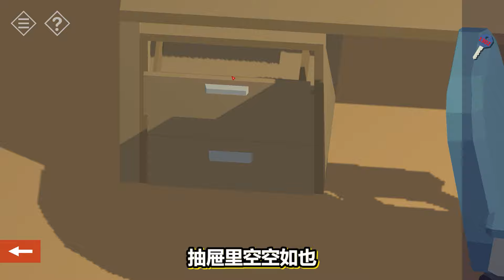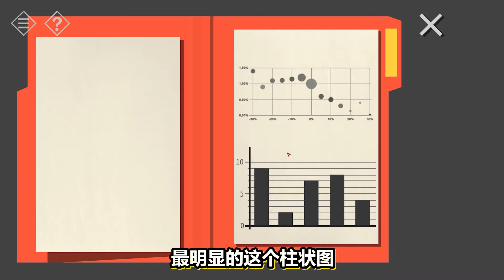小镇迷城：怎么进银行？我只示范一次！